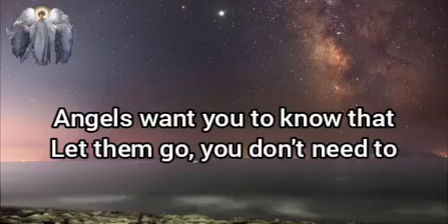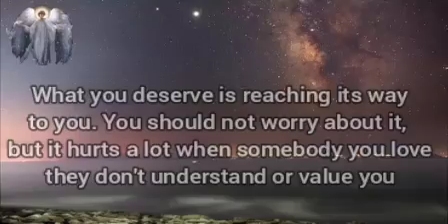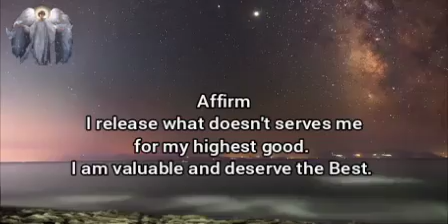🦋Let them go, you don't need to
It is very important happiest day of love.